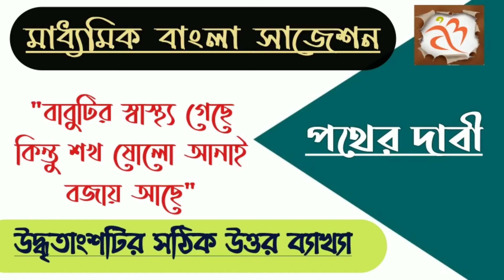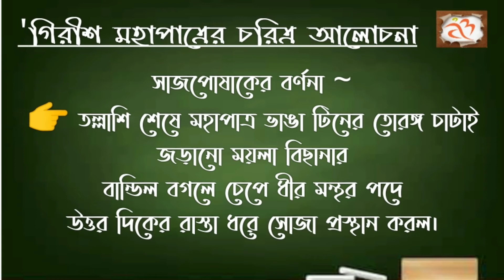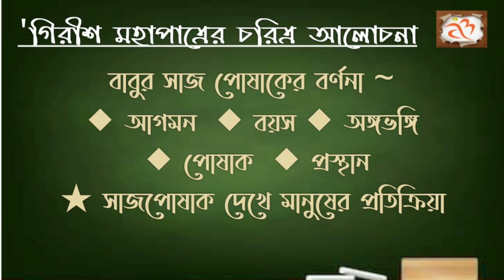Class 10 bangla, পথের দাবী, শরৎচন্দ্র চট্টোপাধ‍্যায়, প্রশ্নোত্তর আলোচনা, আমার বাংলা দশ বার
আমার বাংলা চ‍্যানেলে চলছে ক্লাস টেনের বাংলা সিলেবাস থেকে 'পথের দাবী' উপন‍্যাস নিয়ে আলোচনা। এই পর্বে থাকছে 'পথের দাবী' উপন‍্যাসের ঔপনিবেশিক শাসনে ভারতের প্রতিক্রিয়া। এই অংশটি পথের দাবীর নির্বাচিত অংশে খুব কম আছে - কেবল দেখা যায় গিরীশ মহাপাত্র চরিত্রটির উপস্থাপনে।
গিরীশ মহাপাত্র চরিত্রটির আলোচনায় যে দুটি উদ্ধৃতি থেকে তোমাদের মাধ‍্যমিক বাংলা প্রশ্নপত্রে প্রশ্ন আসে সে দুটি হল -
● "কেবল আশ্চর্য সেই রোগা মুখের অদ্ভূত দুটি চোখের দৃষ্টি" - লোকটি কে ? লোকটির পরিচয় দাও।
● "বাবুটির স্বাস্থ‍্য গেছে কিন্তু শখ ষোলো আনাই বজায় আছে" - বাবুটি কে ? তার সাজ পোষাকের বর্ণনা দাও।

এই প্রশ্ন দুটির উত্তর কীভাবে কোন কোন পয়েন্টে লিখলে সম্পূর্ণ হবে আজকের আলোচনায় সেটাই জেনে নেব।